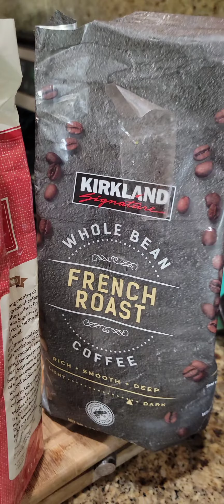CAFE ENVINADO👌🙏👊 HECHO EN CASA😁👌✌️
AGARRRANDO PILAS CON UN ENVINADO.😁👌👊QUIEN DIJO MIEDO AL  FRIO😁👍👍